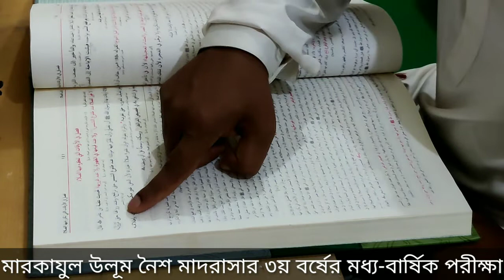জেনারেল শিক্ষিত ভাইটি যের যবর ছাড়া হেদায়া কিতাব পড়ে অনুবাদ করছেন ৷ 01918976686